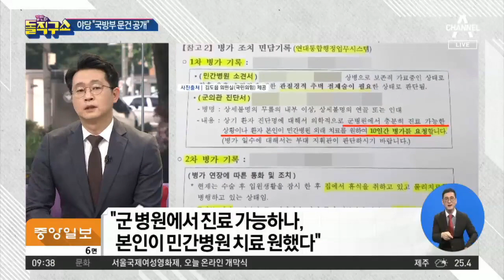국방부 문서에 나온 秋 아들의 무릎 상태 | 김진의 돌직구 쇼 566회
중앙 ＂군 병원에서 진료 가능하나, 본인이 민간병원 치료 원했다＂
조선 당시 군의관 ＂軍 병원에서 충분히 진료 가능＂